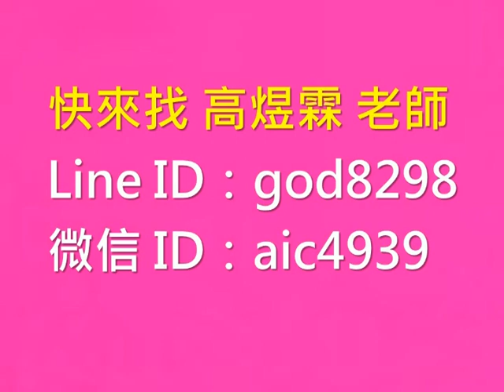恐因 水 出事的命格！…∣千金難買早知道！【開運來邸＋】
【借天財金】

【自我療癒】